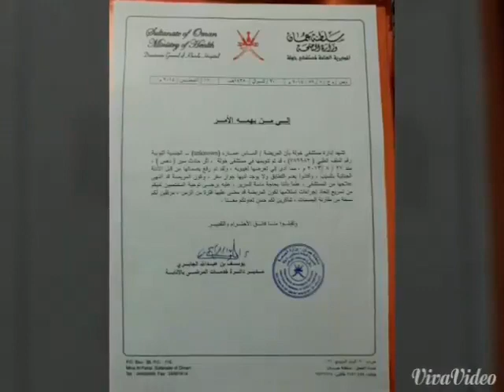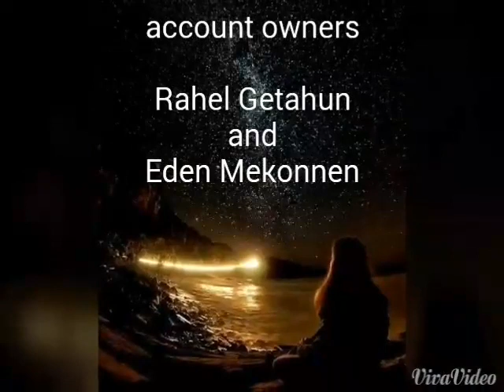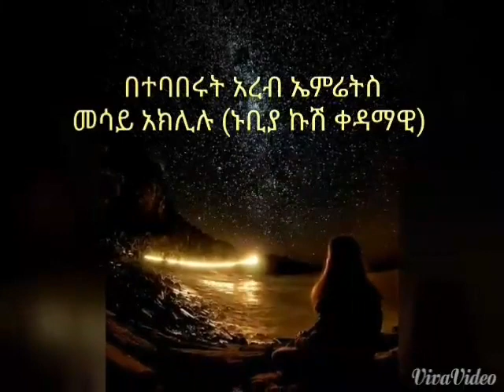የአልማዝ እጣ ፈንታ ... እኛ ! ይህንን ቪዲዮ ሼር በማድረግ የተለመደ ፍቅራችሁን አሳዩን...